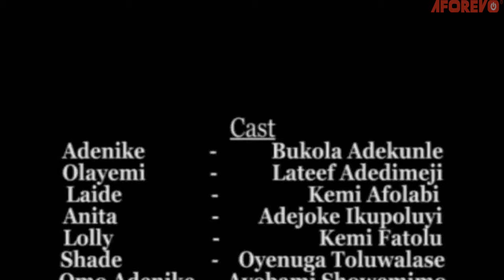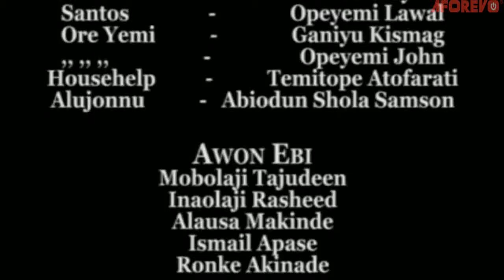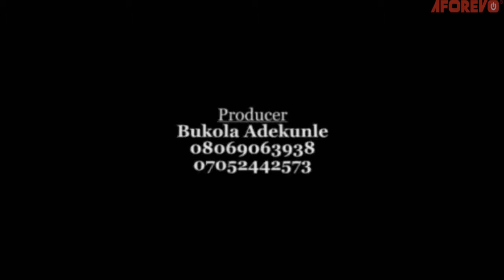ETE OBINRIN - A Nigerian Yoruba Movie Starring - Lateef Adedimeji, Kemi Afolabi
She was a rich wife her husband is jobless. Just because she is not looking presentable according to him, he decides to get another wife. Will he regret his decision?